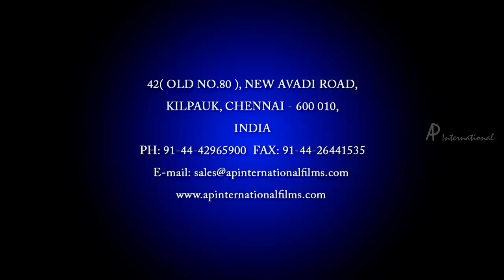Malayalam Movie | Vadhyar Malayalam Movie | Jayasurya Irritates Kochu Preman | 1080P HD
Vadhyar - Yei kakkiyam Song
Directed by  Nidheesh Sakthi Music by  Manoj George, R. Gautham Starring Jayasurya, Ann Augustine, Menaka, Nedumudi Venu, Vijayaraghavan
Jayasurya, wishes to graduate in administration M.B.A, but fate moves him to graduation in Education B.Ed degree for a teaching job. He gets a job of a teacher in the local school. The whole Administration was going smoothly under the hands of Head Mistress, Menaka. Jayasurya initially doesn't show interest in the teaching profession. He gets enlightened when he heards the words of praise from his late father's old student who has become an IAS officer now. The interesting narration starts from here where Jayasurya ultimately becomes a great teacher